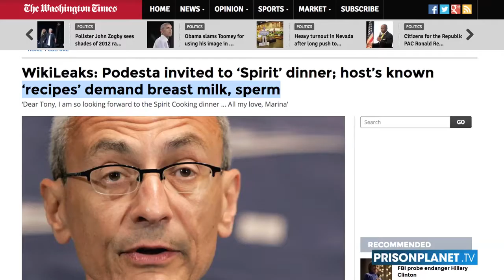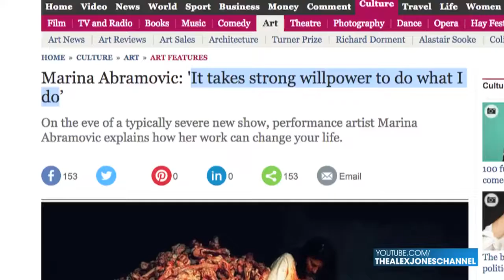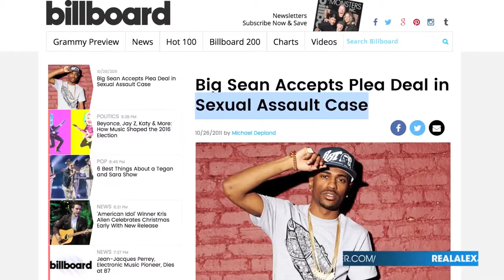Clinton rally. Inside The Vulger Jay Z, Beyonce,